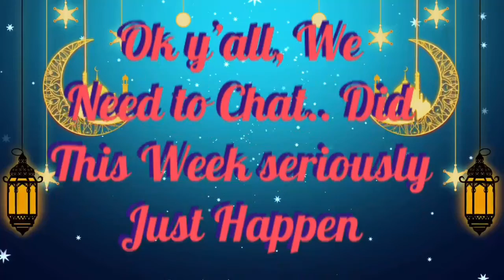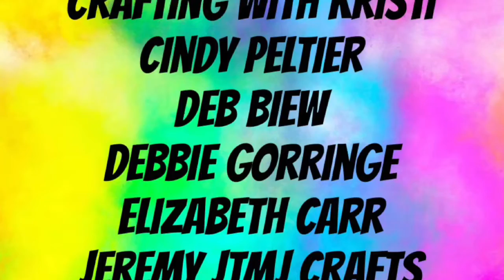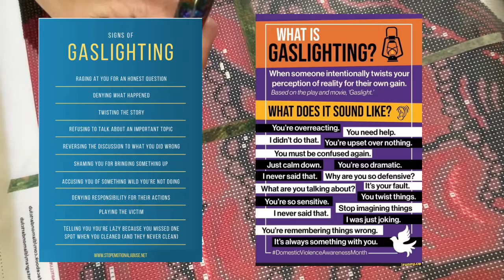Freaky Friday 😳 Did this week actually happen ⚠️EMOTIONAL⚠️ why I have been MIA & Why I am Moving🥺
Welcome to today’s video, something a little different as I normally don’t upload whip and chats on Fridays. But I absolutely had to film and share my week with you all, I have been talking about it for a while but I only felt it was fair to speak with family first before putting it out on YouTube, So let’s begin my journeytoself

“Stay Positive, Live Blessed”

Many Blessings )O(
Vibetribe 🌈 DPVibetribe 🌈

Danielle’s Channel to follow along for the Biggin Event 👇🏻

This also includes the weekly oracle card reading I post on Sundays... Membership will be Including a Witchy badge beside your name which not only shows you support my journey but that you support a Witch...

 So I have been asked to keep Patreon and I am going to, I will be working on it to have tiers and working to offer different things from YouTube community...

As requested by some of you, If you would like to donate to my channel so I can improve videos and create more content below is my PayPal Link 👇🏻 This is NOT something you have to do but has been requested by some viewers...

If you would like to send me friend mail I will soon have a PO Box to share with you to send your gifts to... please know this is NOT something you have to do but it goes a very long way to be thought of... Once I get the PO Box I will share it with you all... PLEASE DON’T MAIL ANYTHING TO MY OLD ADDRESS!! If you have already I will still receive your item as I have my old place until April 30th...

For Everything Else including subscription boxes, here is the link to my linked tree 👇🏻